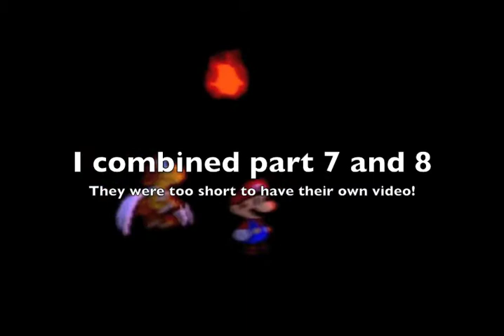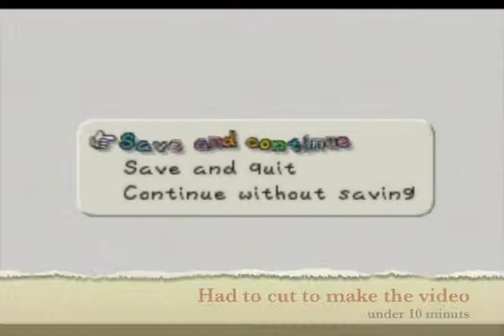Let's Play Paper Mario Chapter 2 | Part: 7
We finish up dry dry ruins get all the stones we need and rip of pokemon. We make it to the final boss and i combined videos 7 and 8 because they were to short to have their own video. We defeat the final boss Tutankoopa and free the second star spirit Mamar